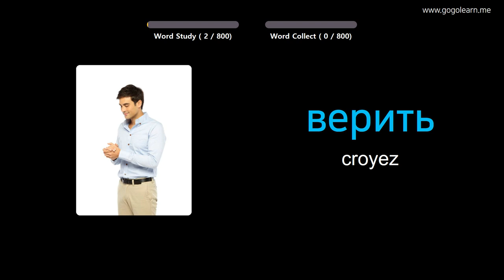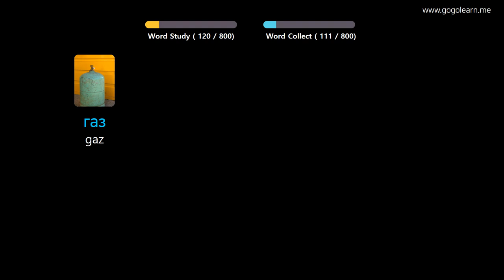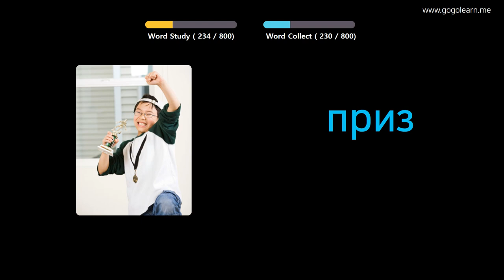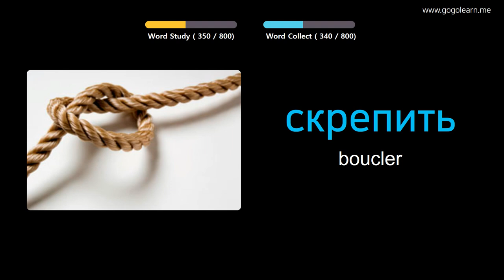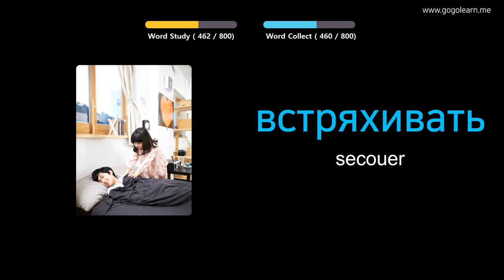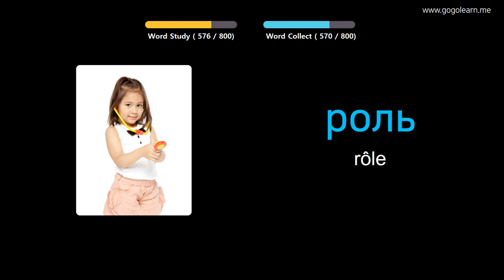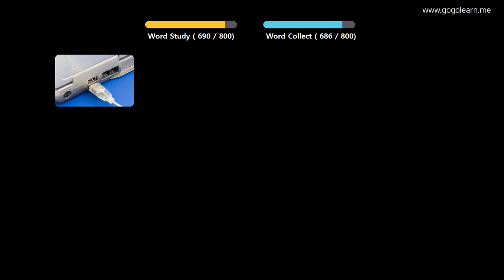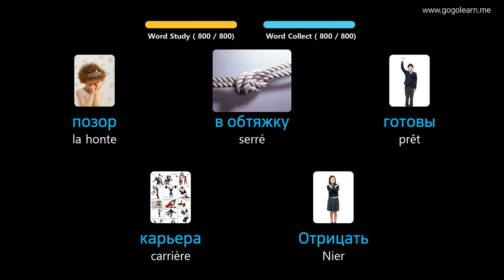Apprendre Le Russe À Travers Des Images |Vocabulaire Russe Ecouter En Dormant | Golearn